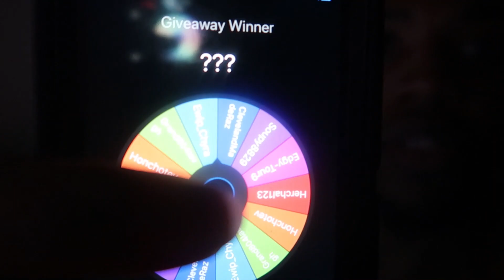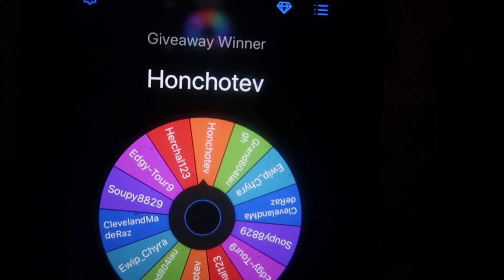Joe Burrow to Tee Higgins is 🔥🔥 | 100k MUT Coin Giveaway Winner!! | Madden 21 Rosters